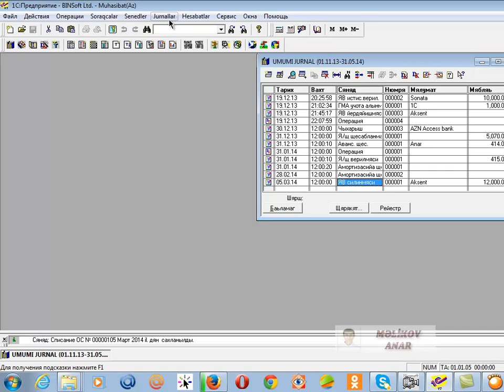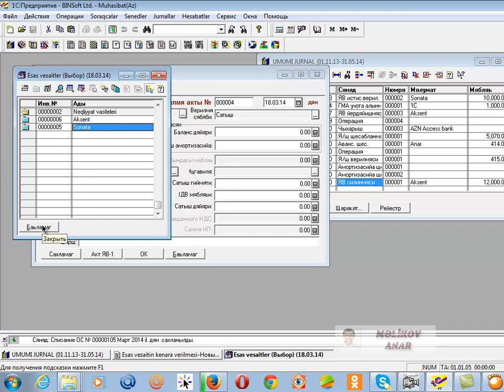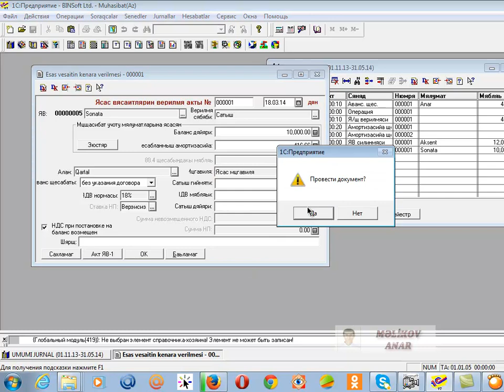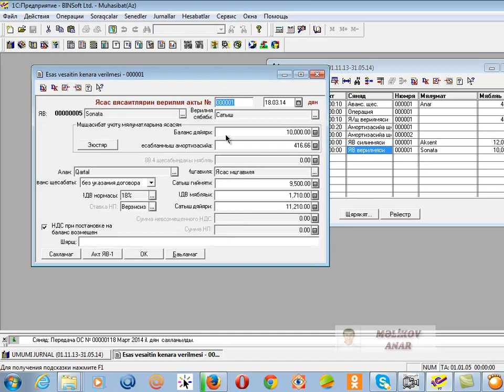DERS 46 Esas vesaitlerin verilmesi